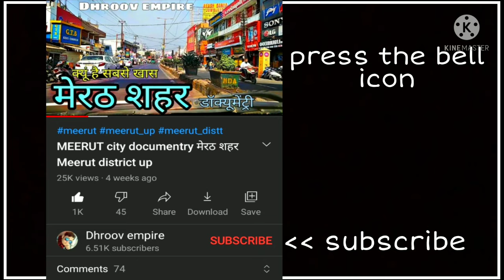SIKANDRARAO Hath ras सिकंद्राराऊ हाथ रस Sikandrarao jila hath ras Sikandrarao ki video